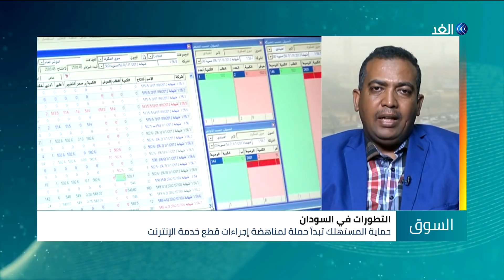الكشف عن موعد عودة الإنترنت بالسودان والتوقيت يثير هلع الشارع.. شاهد التفاصيل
يعانى السودانيون منذ الثالث من يونيو الجاري من توقف خدمات الإنترنت، وقدر البنك الدولي خسائر البلاد جراء هذه الخطوة 45 مليون دولار في اليوم الواحد، بينما قال المجلس العسكري إن وسائل التواصل الاجتماعي تمثل تهديدا للأمن القومي في هذا الوقت .
مزيد من التفاصيل مع  المحلل الاقتصادي ماهر أبوجوخ مع الإعلامي حسن فودة.